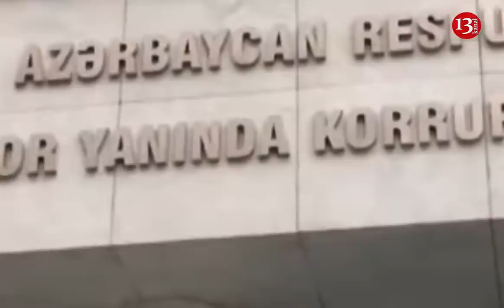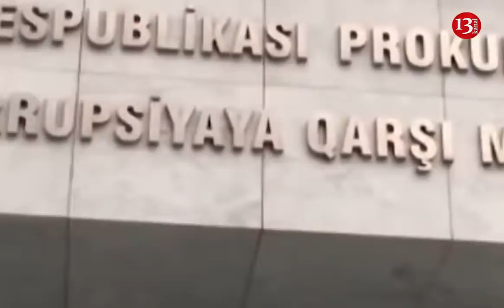Göyçayda ƏMƏLİYYAT: RÜŞVƏT ALAN Vəzifəli şəxslər HƏBS EDİLDİ- Prokurorluq məlumat yaydı